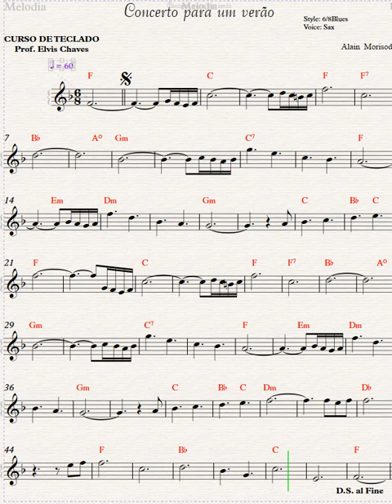Concerto para um verão - Partitura